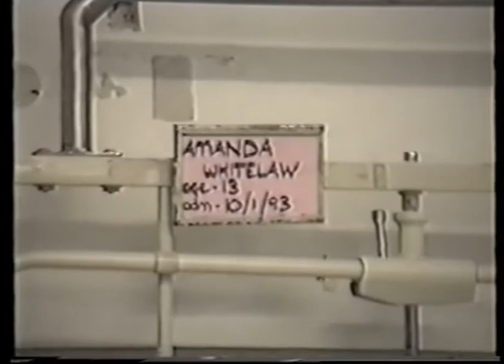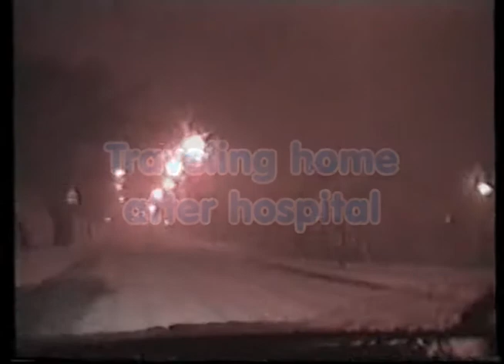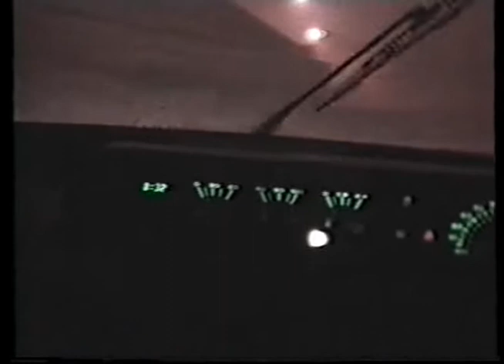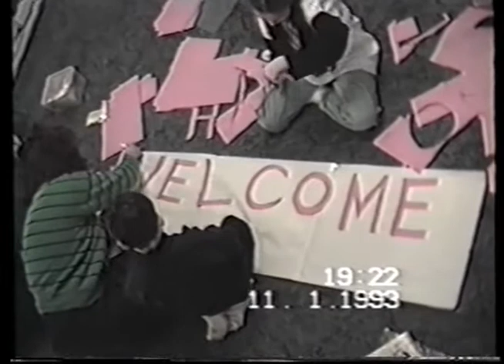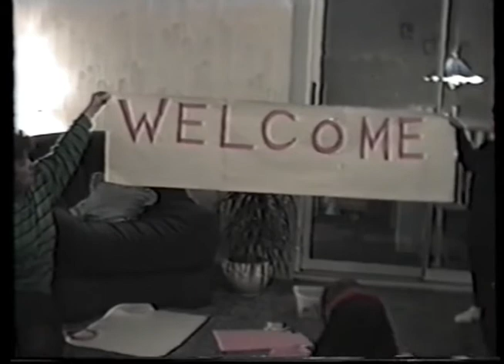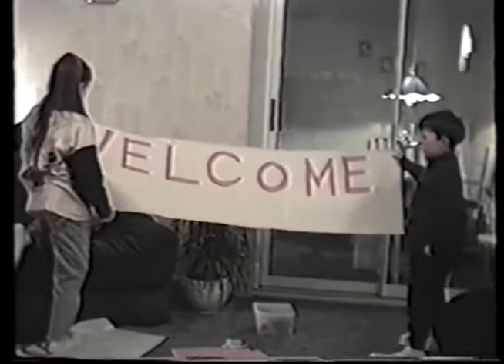Amanda-Hospital-Jan1993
Amanda in Hospital Jan 1993.